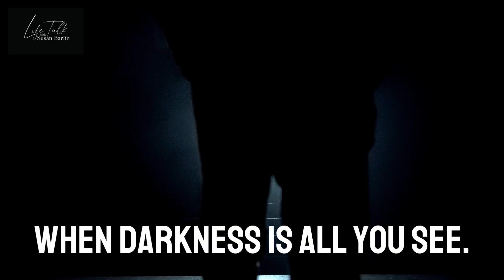Because Life Matters Let's Talk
Life is beautiful, indeed! Nevertheless, it comes with so many challenges and mysteries.  Life is supposed to be simple yet we continue to make it complex.  So many questions, speculations, and assumptions.  Life is not a science thus, there is no specific formula.  There is no "One size fits all" - "approach.  However, for a fact...BECAUSE LIFE MATTERS...LET'S TALK!